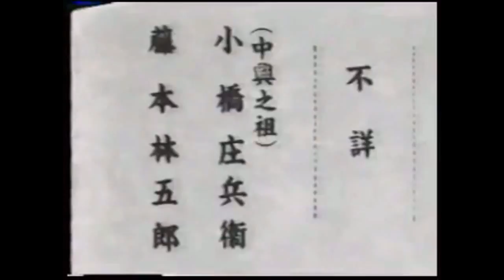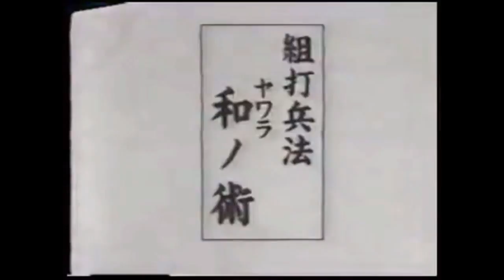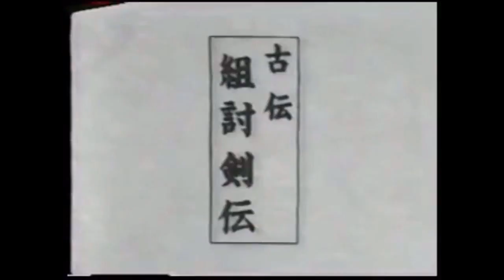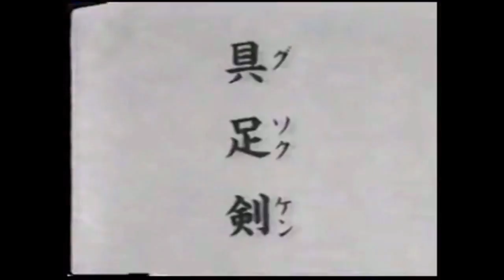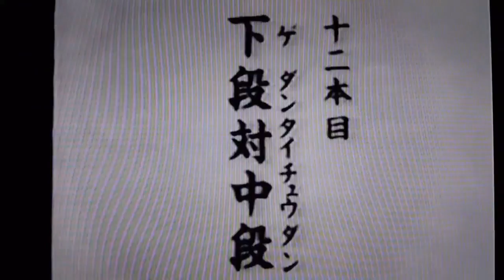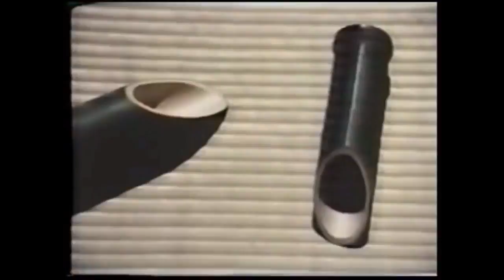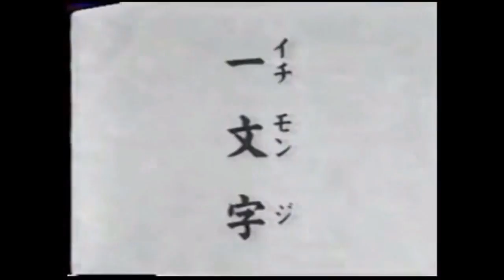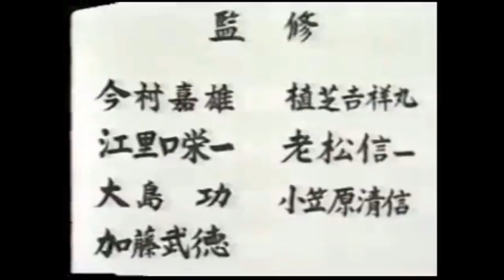Enshin Ryu Sword Rare Footage - Fumon Tanaka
Fumon Tanaka (田中 普門 Tanaka Fumon, born December 13th, 1943) is a traditional Japanese martial arts practitioner who holds a number of Soke positions in Japanese schools of martial arts. Specialising in various weapon forms (Bojutsu, Sojutsu, Iaijutsu, Naginata) and unarmed fighting methods. He is also an author and has appeared in numerous world media.

In 1963, Fumon Tanaka was accepted as a disciple by Nichikan Kobayashi, 10th Soke of the old school of Enshin Ryu sword. The Odachi sword employed in this school is more than 2 meters long, a compromise between the large sword, the lance and the halberd. In 1975, Tanaka was selected to succeed his master as the head of the school and became the 11th Soke after having received, in 1973, the certificate of complete mastery (menkyo kaiden); He thus received in 1975 Gokui kaiden, (transmission of all the major techniques) of the school Enshin Ryu, concerning:

Koden iai (the art of quick drawing the greatsword, called Sengoku Ōdachi in this school)
Kenjutsu and Jūjutsu
Kumiuchi Hyogo (fusion of kenjutsu and jujutsu)
bojutsu (staffs)
sojutsu (spears)
naginata (glaives)
Honmon Suemonogiri Kenpo - techniques of cutting objects with the sword.